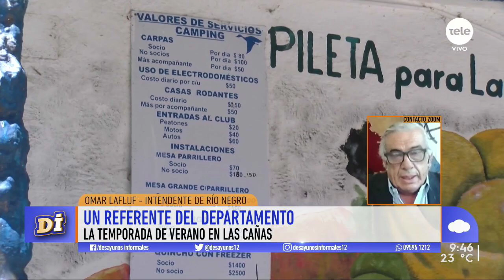Omar Lafluf: "El 24 habilitamos Las Cañas y cometimos el error de no poner un aforo"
El intendente de Río Negro habló sobre el verano 2021 en el departamento, del Puente Internacional con Gualeguaychú, la situación del balneario Las Cañas y las ollas populares.